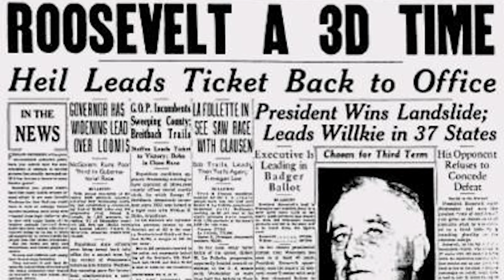How the axis could've won WW2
an in depth analysis of how the axis forces could claim victory in the second world war.
Interested in this timeline? Come to my Pearl account to discuss with other fans